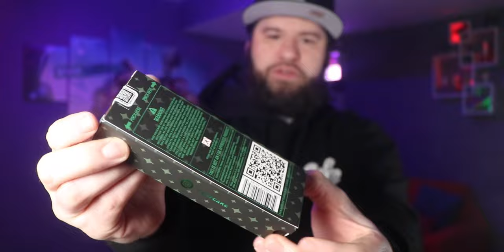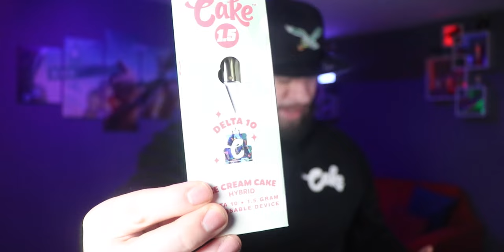What is Delta 8? Delta 10? HXC? Idfk either, let’s find out together! ft. Cake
Weed (Delta 9) vs Delta 8 vs Delta 10 vs HXC. So many new things have come out in the past few years, lets talk about em and figure out the difference. Also BIG shoutout to the industry leading Cake for sending all this stuff out!

We have a Facebook group now too!